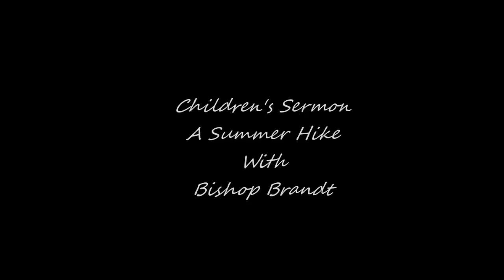20170226 OSLC Bishop Terry Brandt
Children's Message
A Summer Hike
Bishop Terry Brandt